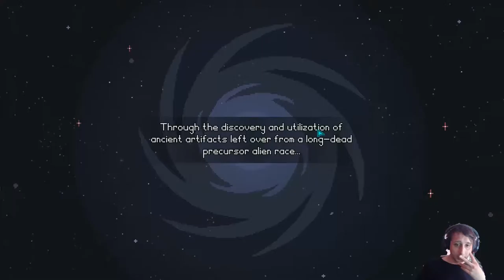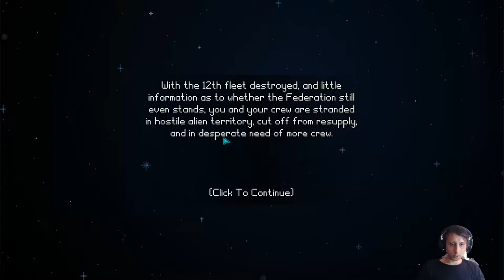Halcyon 6 - halcyon 6: starbase commander - 1. first contact - let's play halcyon 1 gameplay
Halcyon 6 - halcyon 6 starbase commander #01 - let's play.  5 hours with: Halcyon 6 Starbase Commander (kybitzed
Retro RPG Space Combat: Halcyon 6 Review

As the name implies we'll be in charge of the space station halcyon 6  a precursor alien station that is controlled by the terran federation when everything goes horribly wrong!

Halcyon 6 is a passion project who’s design is inspired by our years spent playing classic games like star control  master of orion  x-com  civilization and new classics like ftl...

Encounters of the weird kind: there are 6 alien factions in halcyon 6 and they are all quite different with varying objectives and personalities.

(beta) in space, everyone will see you explode - let's play halcyon 6: starbase commander - part 1.

Karak reviews the space station building  starship creating  rpg  turn based game halcyon 6..

Halcyon 6 release - extinction event - part 1 let's play halcyon 6.

Halcyon 6 | episode 1 - the new commander [halcyon 6 gameplay] (1.

Halcyon 6: starbase commander - final fantasy than light.

Official launch trailer - halcyon 6: starbase commander.

First contact - let's play halcyon 6 gameplay.

Portal popper - let's play halcyon 6 gameplay.

Halcyon 6: starbase commander: quick look.

Halcyon 6: starbase commander review.

- let's play halcyon 6 gameplay.

Halcyon 6 on steam - ..

Halcyon 6 tutorial · halcyon 6 how to · halcyon 6 part 1 · halcyon 6 ep 1 · halcyon 6 game · halcyon 6 playthrough · halcyon 6 walkthrough.